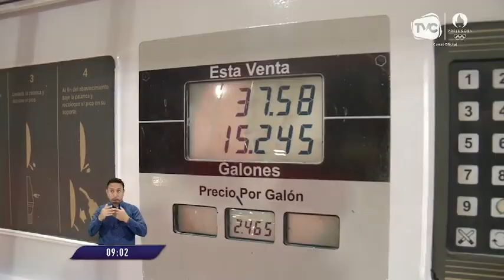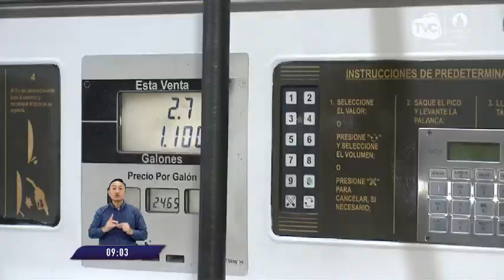Gobierno transfirió valor de compensación a más de 24 000 transportistas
En las estaciones de servicio se registró gran afluencia de conductores.